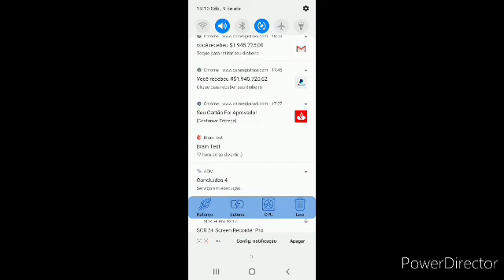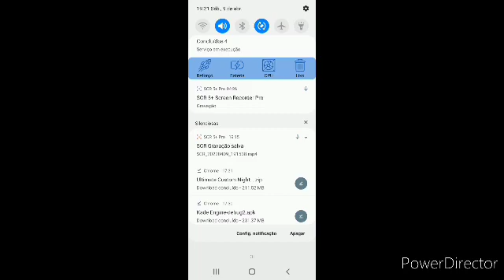FRIDAY NIGHT FUNKIN MOD MADNESS COMBAT A MÚSICA MAIS DIFÍCIL DO MOMENTO